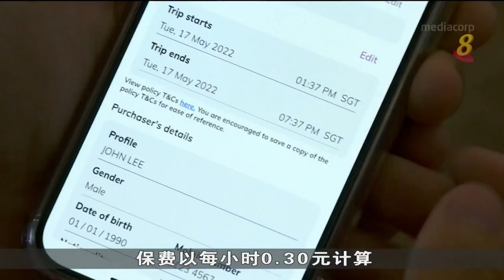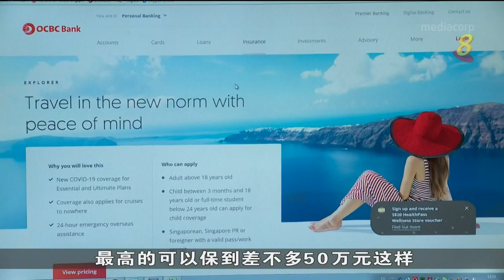边境和旅游限制松绑 带动旅游保险需求